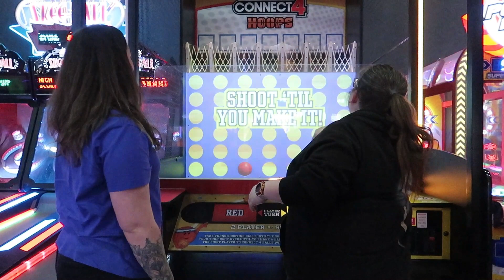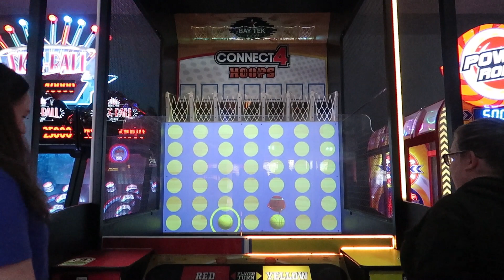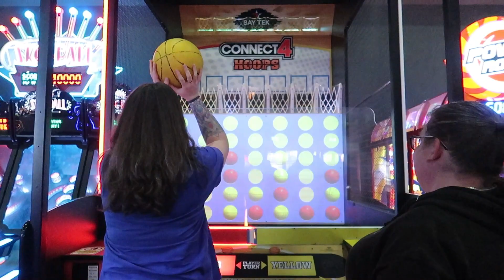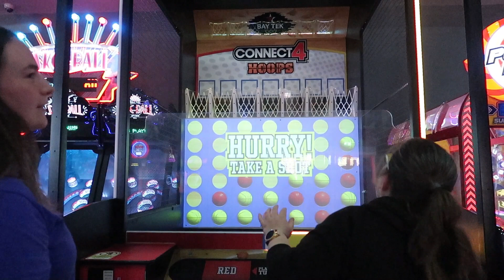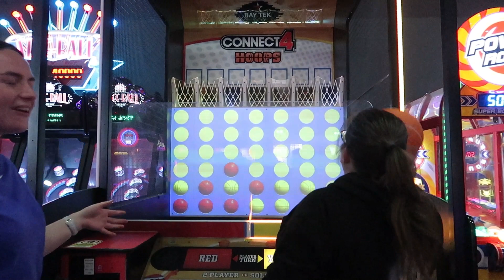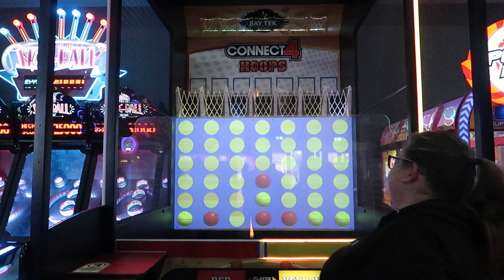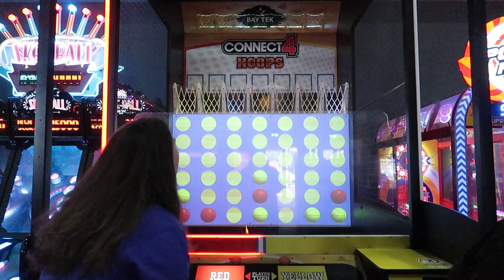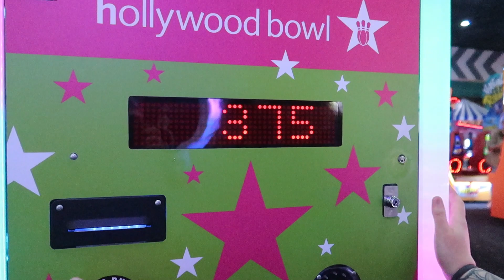BEST PLAYER AT CONNECT 4 HOOPS WINS $100 | STEPH VS PHOEBE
Join us as we head to Hollywood bowl to play connect 4 hoops. Best player out of 5 games wins $100.